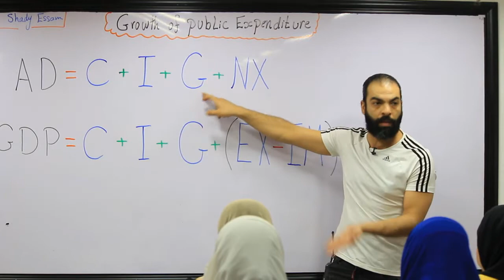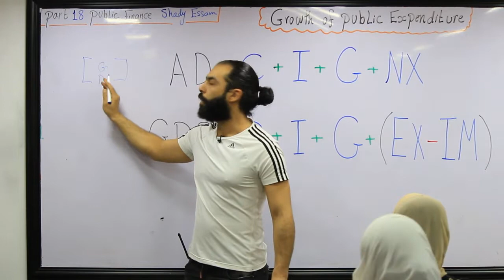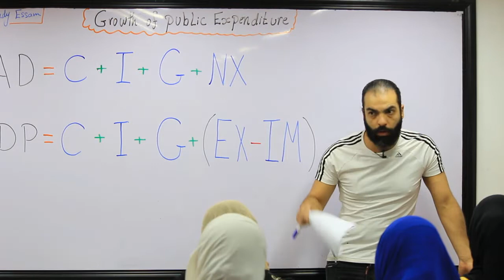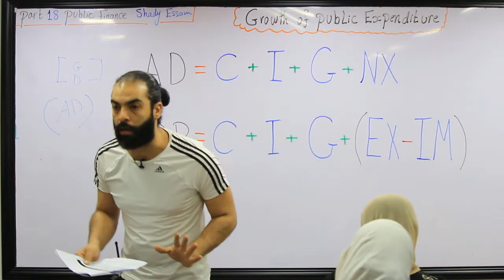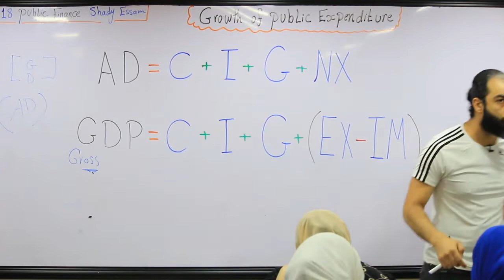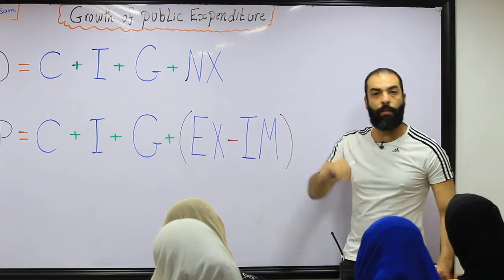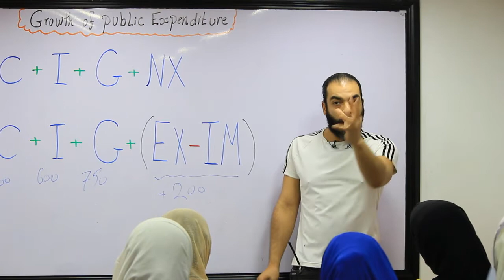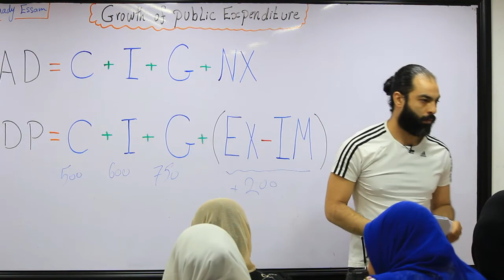Part 18 - Public Finance - مالية عامة ( Growth of Public Expenditures = نمو النفقات العامة )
( Growth of Public Expenditures = نمو النفقات العامة )

[ G ] Public expenditure plays an important part in macroeconomics as a science, & also in practical macroeconomic impacts.

 The following macroeconomic relations are usually mentioned:
1- PE is a necessary component of income and expenditure circulation in economy:
2- PE for purchasing goods and services (G) forms important part of aggregate demand;
3- PE (G) may act as multiplication factor in the state fiscal policy;
4- “Growth / Drop” in PE & related “Growth / Drop” in public sector influences the total rate of employment and production in economy:

5- PE exceeding public income; give rise to public debt.

 [ In Fact ] Public expenditure means collective consumption of certain community which public expenditure can be assigned to.

  [ On the Opposite Side ]  there is private consumption.
 [ By Fiscal Policy ] a government influences the amount of expenditure, and consequently also the size of public sector in economy.
 The Macroeconomic Analysis of the public expenditure influence on economy comes from the Aggregate Demand (AD) equation:
AD = C + I + G + NX
[ Note that ] :
C     :   Private Consumption                               I       :   Private Investment
G     :  Government Expenditures    ( CG  +  IG )
NX  : Net Export   ( EX – IM )

 [ D ] Aggregate demand (AD) :  the total amount of demand for all finished goods & services produced in an economy in a specific period.

[ D ] Gross Domestic Product (GDP) :  the total amount or market value of all finished goods & services produced in an economy in a specific period.
[ Note that ] : Aggregate demand (AD) equals Gross Domestic Product (GDP)

 [ Whereas ] government expenditure (G) directly influences aggregate demand (AD). However; transfers (Tr) are not so easily visible.

[ D ] Transfer : is the movement of assets, funds, or ownership rights from one place to another.
A transfer : is also used to describe the process by which ownership of funds or assets are reassigned to a new owner
 [ in fact  ] Transfers (Tr) : influence an individual's disposable income and influence his consumption ( C ) and possibly investment  ( I ) .
  The Total Public Expenditure is : the sum of ( C ) and (Tr).

 Adam Smith wrote in “Wealth of Nations” : the government should restrict their activities to:
1. Defence against foreign aggression.
2. Maintenance of internal peace and order.
3. Public development work.
 [ Whereas ] All other functions were considered beyond the scope of the state & expenditure on them was treated as unjust and wasteful.

 [ Nevertheless ]  Now there is a spectacular expansion in the functions of state, and this resulted in phenomenal increase in public expenditure ( according to: Keynes, Wagner and Peacock-Wiseman hypothesis.)